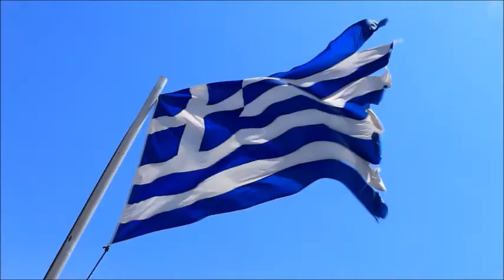Αρχαίο Στάδιο Νεμέας / Ancient Stadium, Nemea, Greece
Το Στάδιο, χωρητικότητας περίπου 40.000 θεατών, κατασκευάσθηκε 400 μ. ΝΑ του ναού του Διός της Νεμέας.

Ο στίβος του, συνολικού μήκους 178 μ., πλαισιωνόταν από λίθινο αγωγό με λίθινες λεκάνες κατά διαστήματα για συγκέντρωση πόσιμου νερού. Στη νότια πλευρά του υπάρχει η λίθινη αφετηρία. Οι αθλητές και οι κριτές, αφού προετοιμάζονταν σε απλό ορθογώνιο κτίσμα (Αποδυτήριο) με εσωτερική κιονοστοιχία στα δυτικά, εισέρχονταν στο Στάδιο από θολωτή στοά. Οι θεατές κάθονταν σε πρόχειρα βαθμιδωτά επίπεδα, λαξευμένα στο μαλακό πέτρωμα, ενώ λίθινα καθίσματα βρίσκονται σε δύο ή τρεις σειρές μεταξύ αφετηρίας και στοάς.

Το Στάδιο, όπου κάθε δύο χρόνια γίνονταν πανελλήνιοι αγώνες προς τιμήν του Οφέλτη, κατασκευάσθηκε στα τέλη του 4ου αιώνα π.Χ. στο πλαίσιο του προγράμματος αναγεννήσεως του Ιερού. Γύρω στο 270 π.Χ., οι αγώνες μεταφέρθηκαν στο Άργος, παρόλο που ο Άρατος ο Σικυώνιος το 235 π.Χ. επιχείρησε την επιστροφή των αγώνων στη Νεμέα. Μετά από ένα διάστημα, κατά το οποίο γίνονταν εναλλάξ στη Νεμέα και στο Άργος, οι αγώνες σύντομα μεταφέρθηκαν οριστικά στο Άργος.

Το Στάδιο ανεσκάφη κατά τα έτη 1974-81 από την Αμερικανική Σχολή Κλασικών Σπουδών (Πανεπιστήμιο της Καλιφόρνιας) υπό τη διεύθυνση του καθηγητή St. Miller.

Εχει γίνει μερική αναστήλωση-στερέωση της Θόλου της στοάς του Σταδίου.